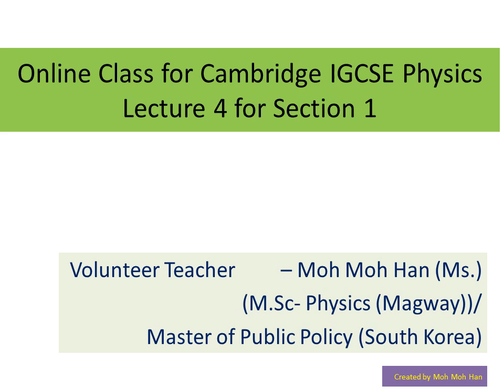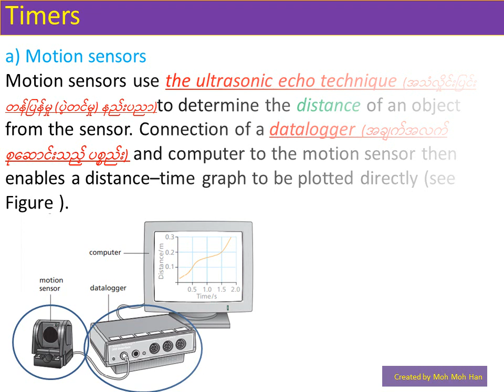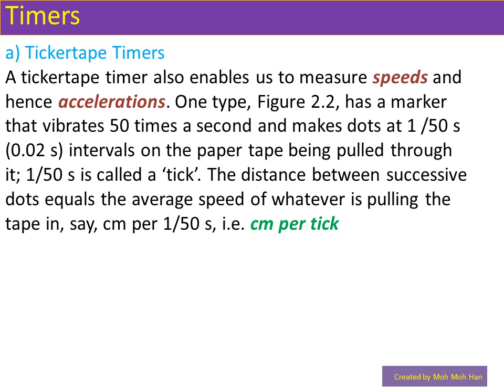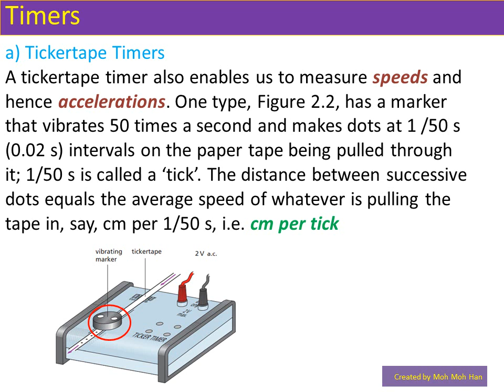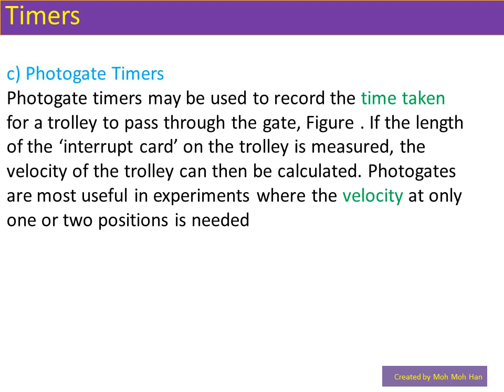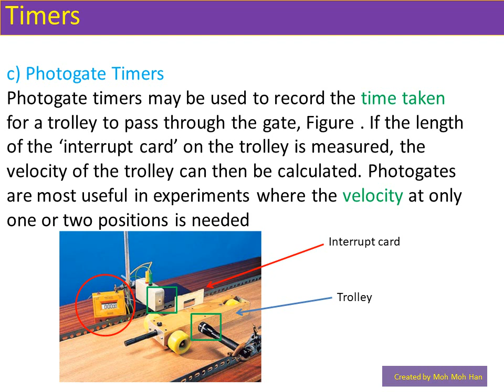(192) Cambridge IGCSE Physics Lecture 4 for Section 1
(192) Cambridge IGCSE Physics